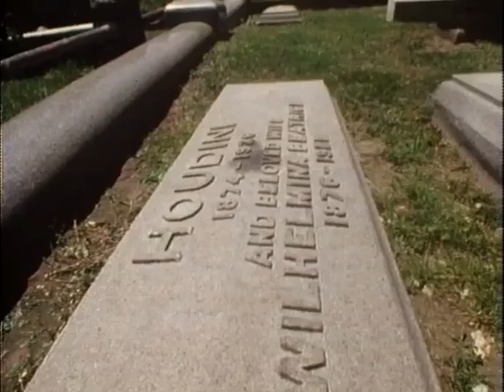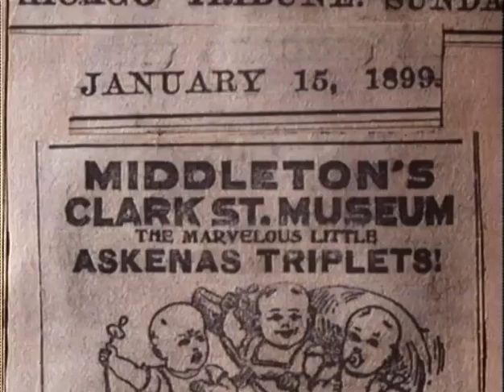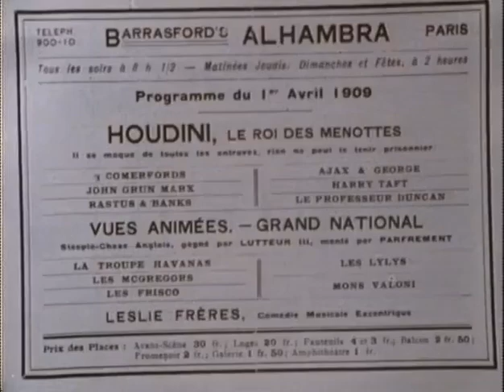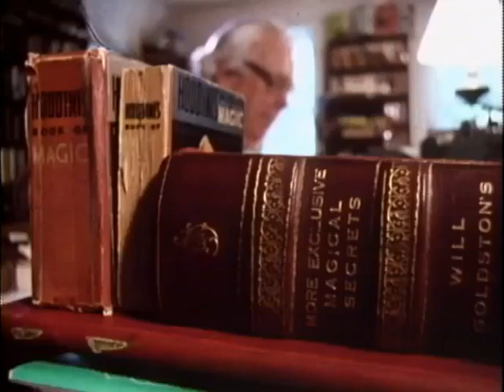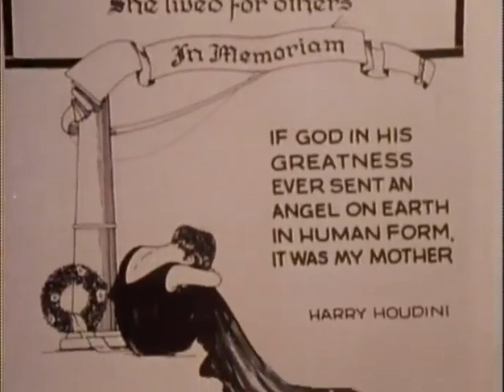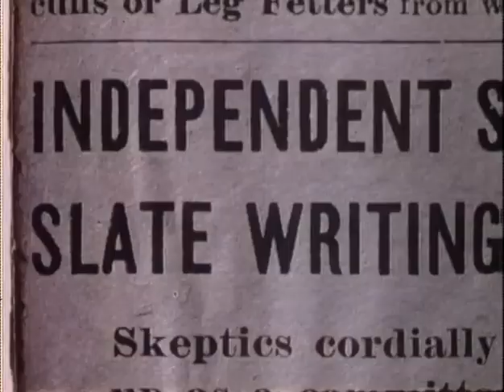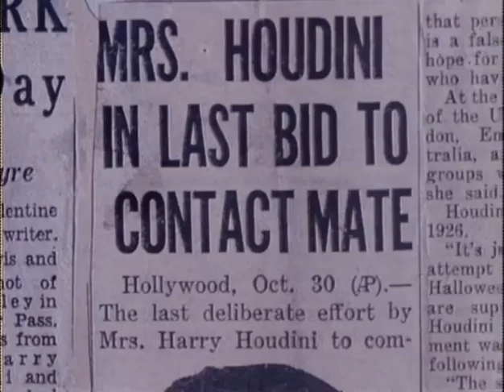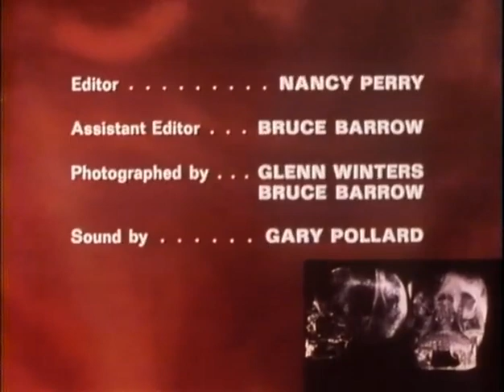In Search Of Houdini's Secrets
In Search Of S6 E11 Houdini's Secrets. Harry Houdini the magician and entertainer.